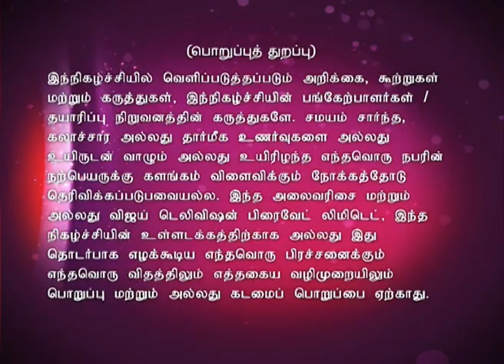Connexion 06/14/15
Its a fun show where the old and the young compete,(individual or team) to become a "MASTER CONNECTER". A game that tests how you think rather than what you think. This show is hosted by Jegan. Team A consist of Mahendran and Ashwin, Team B consists of Manisha and Siddhu and Team C consist of Sanju and Manju.